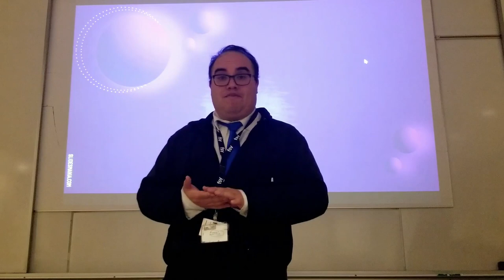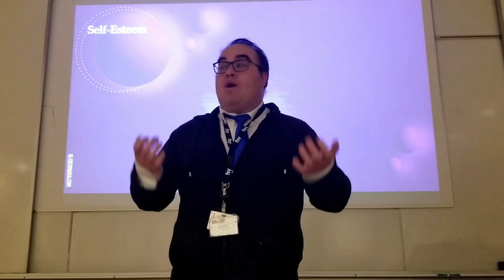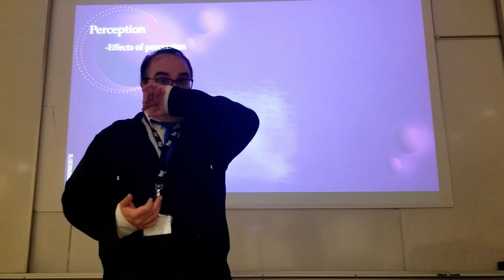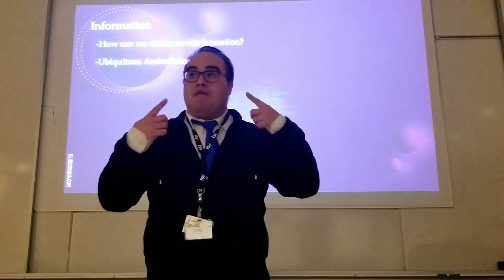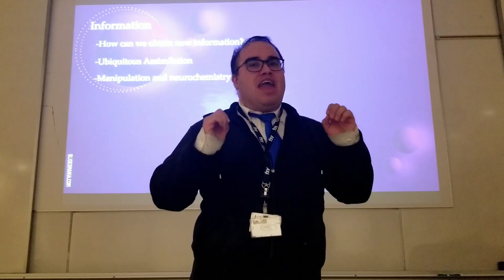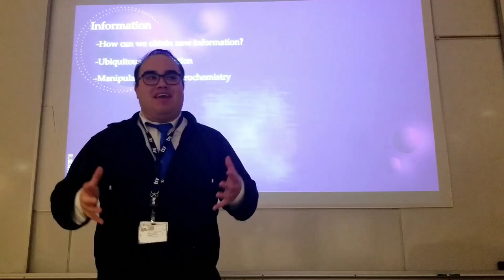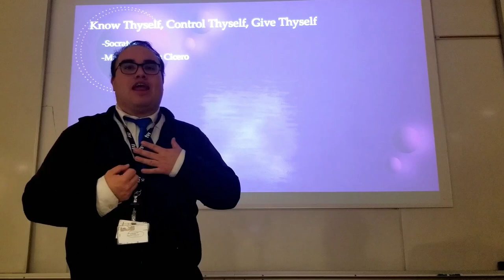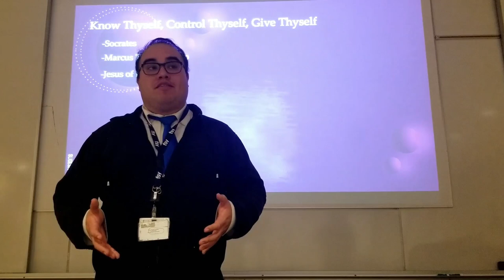Understanding Self-esteem is imperative to the functioning of a Society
COMM 122 Assignment